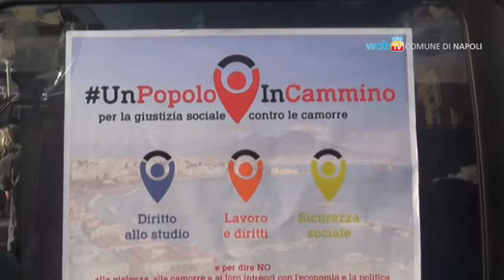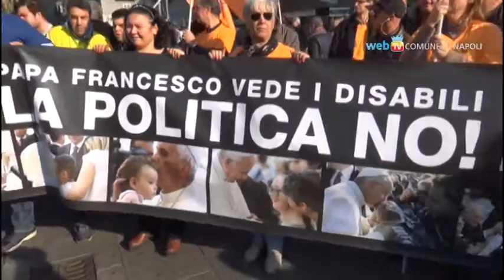Un popolo in cammino, a Napoli grande partecipazione per la marcia contro la camorra